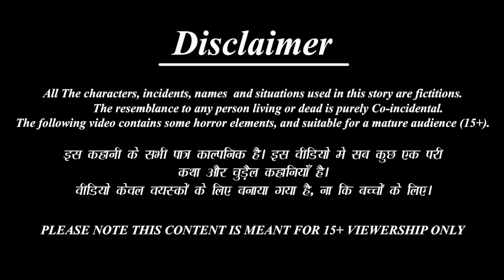Gareeb Kamwali Bani Collector | kajer meye holo collector | Bangla Story | Bangla Moral Stories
✿ Story: kajer meye holo collector